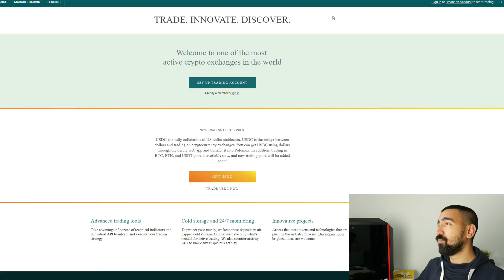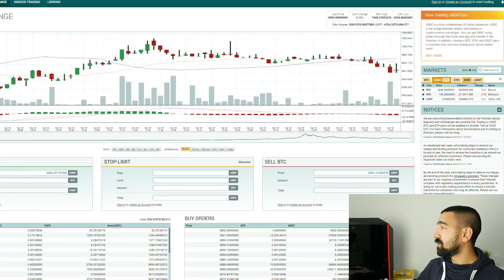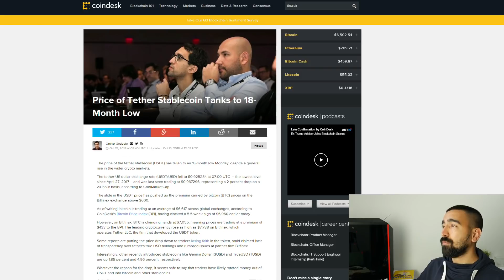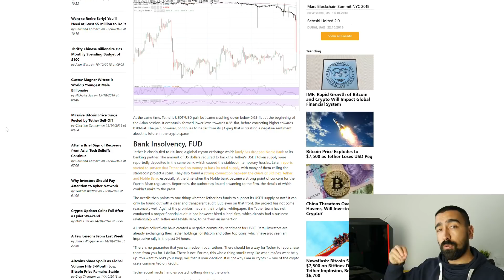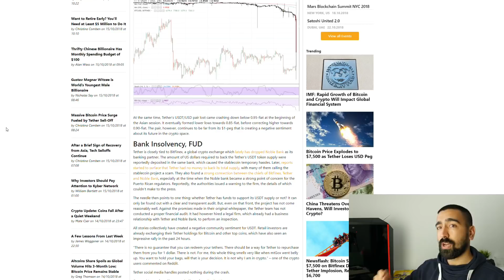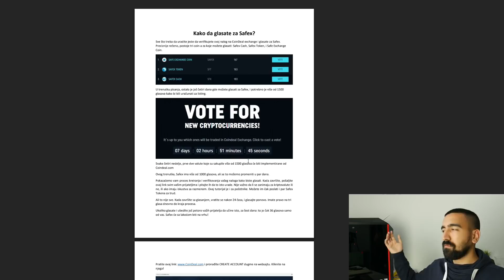Veliki BTC Skok | Šta se desilo?